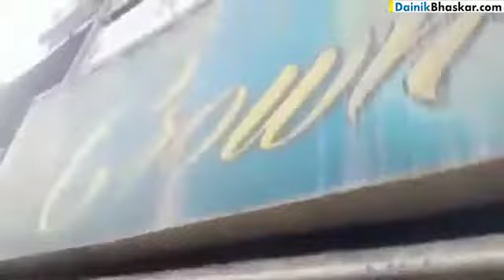Bakery Workers Forced to Do Sit Ups For Not Giving Donation